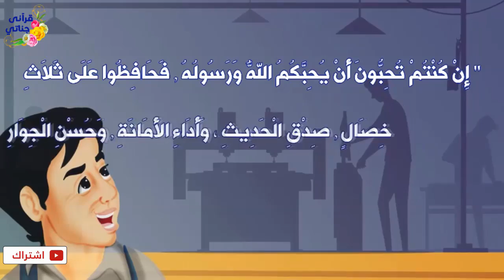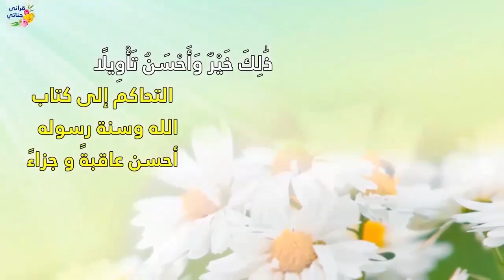Kisah Inspiratif || Anak Kecil Yang Baik Hati